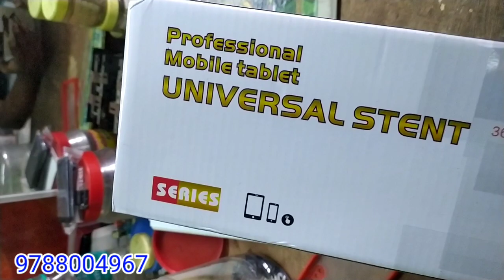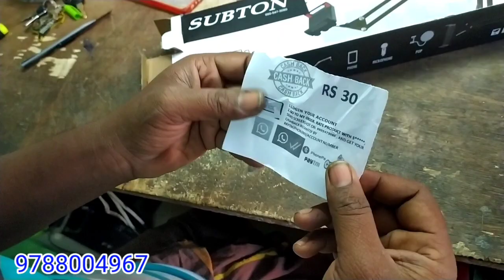OVERHEAD MOBILE STAND UNBOXING BY KMS KANAGARAJ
My Another Channel Keep supporting :
              Dot Pcb - Channel